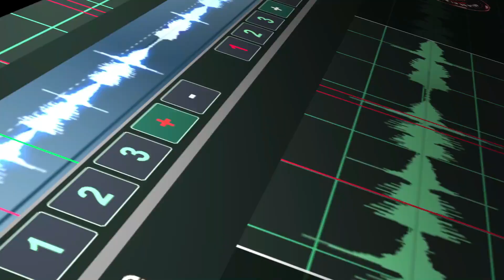WAXMe : D.M.O.X - RUE TÉNÉBREUSE WaxME - Medias241